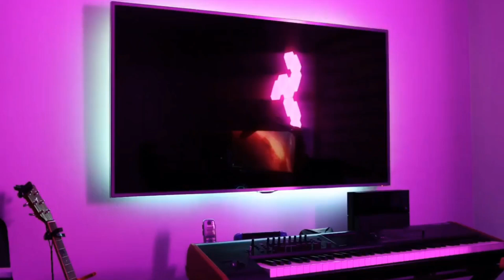Exploring Japan in a Subzero Temperature